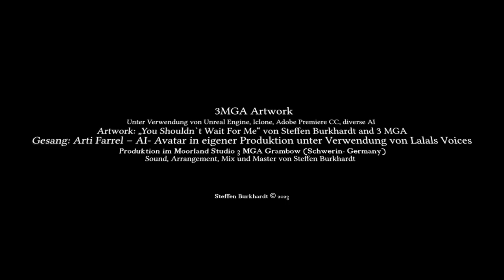You Shouldn`t Wait For Me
Der 3. Song aus dem neuesten Musik-Projekt von 3 MGA in Zusammenarbeit mit Moorland-Music- Grambow